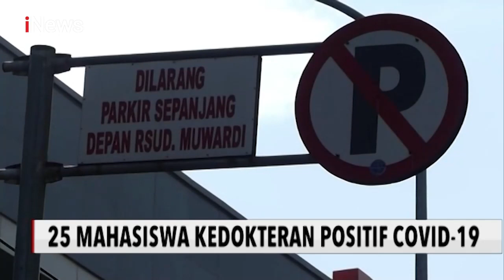25 Mahasiswa Kedokteran di Universitas Sebelas Maret Solo Positif COVID-19 - iNews Pagi 13/07